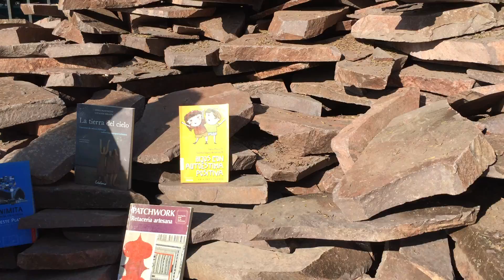JUEGO DE DEDOS - Primera Infancia.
Juego de manos para Primera Infancia. DUENDE AMARILLO Y DUENDE ROJO EN LAS CANTERAS